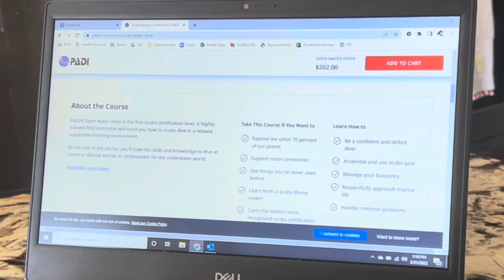Open Water Diver Certification - What to Expect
An Open Water Diver Certification is your international, life-long passport to the blue world. Here’s a quick glimpse of what to expect when you take an Open Water Diver Certification class with Scuba Training Center.